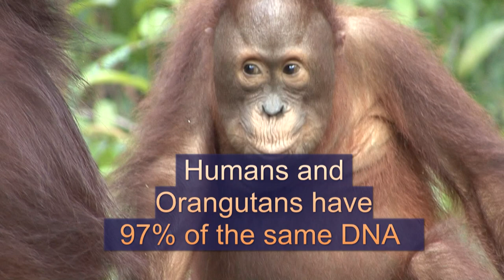not a country song.m2t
Save the Orangutan... This is what borneo meant to me...
they are so perfect and and so innocently human!
this is what it was like to volenteer for Orangutan Foundation International
Palm Oil is taking over!